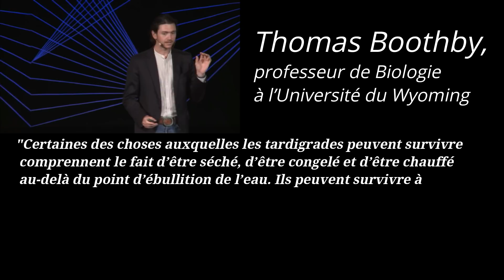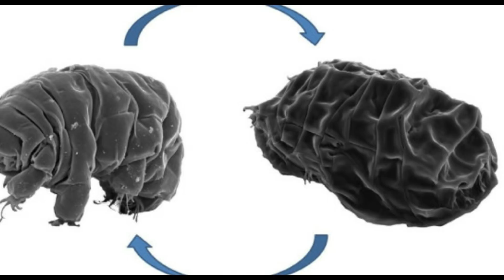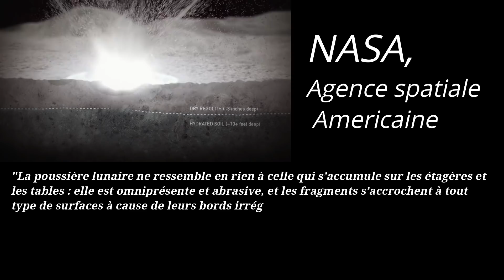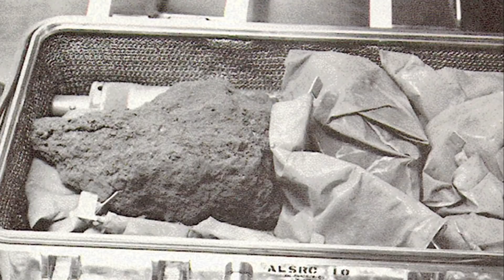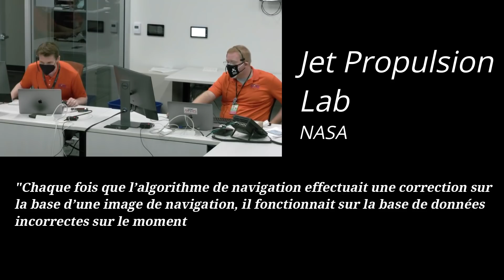TARDIGRADE: Une drôle d'expérience sur l'ISS - Le Journal de l'Espace #87 - Actualité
🌟PROMOTION RHINOSHIELD🌟
-10% sur tout le site RhinoShield avec le code « JOURNALDELESPACE » en passant par ce lien

🌍 L'actualité spatiale de la semaine en vidéo avec Quentin du Journal de l'Espace

Venez découvrir et en apprendre un peu plus sur l'Espace et la conquête spatiale avec le Journal de l'Espace !
Pour rappel, la publication de la vidéo a lieu chaque vendredi soir vers 18H00.

📰 Au programme aujourd'hui:
- 00:00 - Introduction
- 00:21 - Annonce
- 01:42 - Les Tardigrades de retour sur l'ISS! Animal ou Alien ?
- 04:13 - Une lessive spatiale au microbe (Comment garder propre les combinaisons)
- 07:07 - Protéger les astronautes du Régolithe lunaire
- 08:47 - Le futur Buggy lunaire de la NASA
- 09:54 - JWST : Report ou pas report ?
- 10:42 - Des turbulences pour Ingenuity sur Mars !
- 12:02 - Quelles nouvelles de SpaceX ?

Le Journal de l'Espace est une chaine à but instructif en passant par de la vulgarisation scientifique.
L'actualité spatiale vous est résumée tous les vendredis soir par Quentin, et des vidéos au format court sous forme de "Le saviez vous? " vous apportent un peu de culture générale spatiale.

-Musique "Political Background" by MUSIC4VIDEO, no copyright.